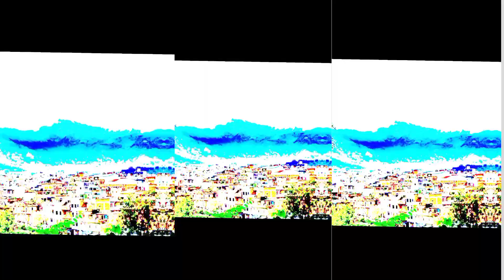My country challenge - Welcome to Nepal edit freefire -preset alight motion